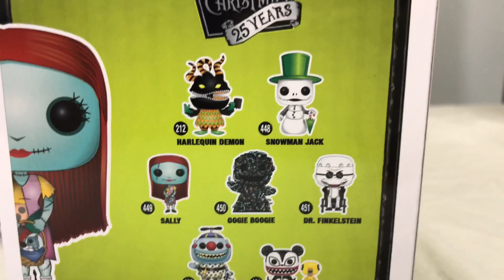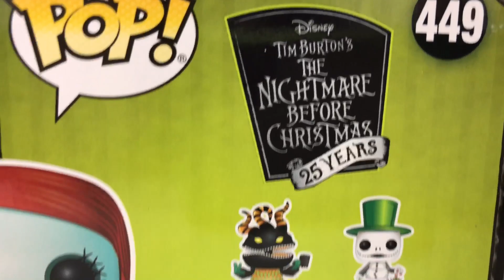Unboxing 25th Anniversary Nightmare Before Christmas Funko Pops Sally, Clown, and Snowman Jack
Disney 25th Anniversary Nightmare Before Christmas Funko Pop Unboxing and Review